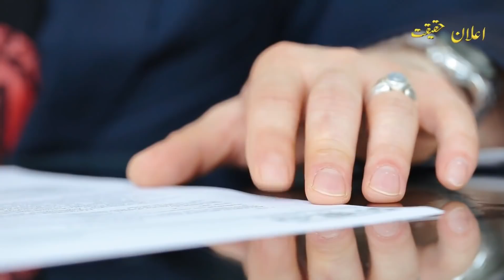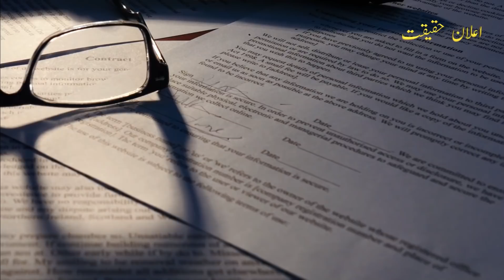Guerrilla Mujahid Ep 269| Enemy girl started torturing Mujahid in prison |Elaan e haqeeqat